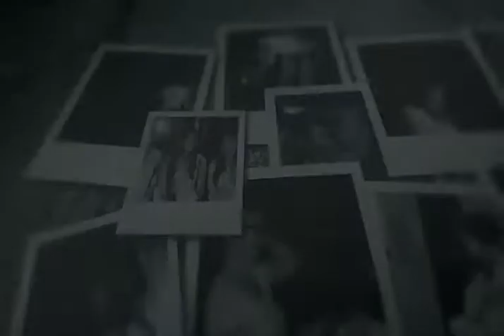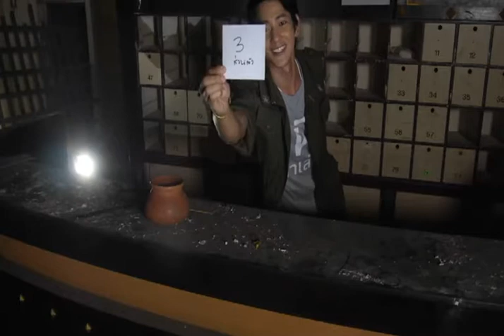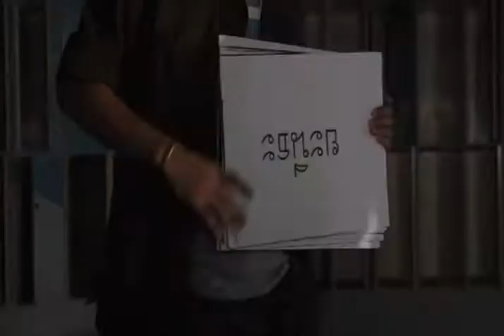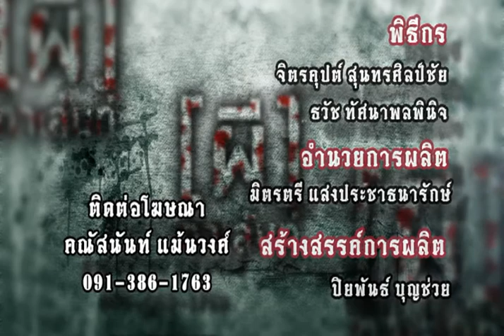ผีทาเล้นส์ ปี1 - ตอน 12